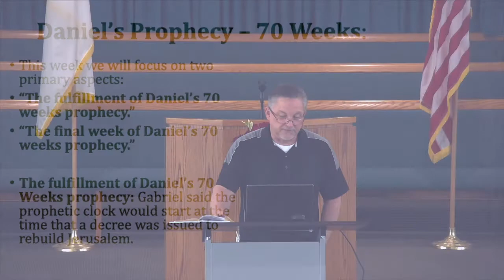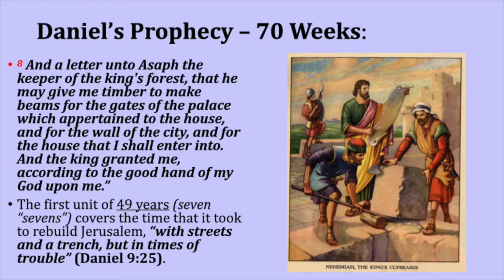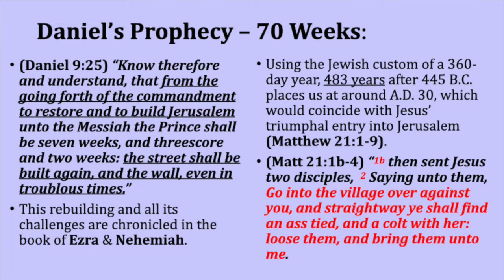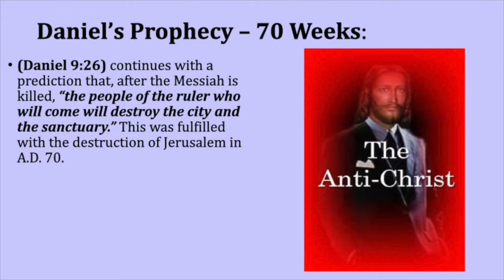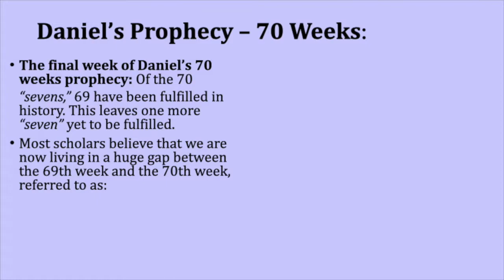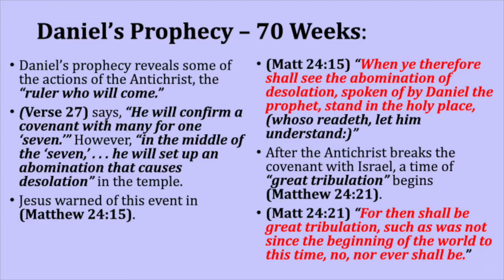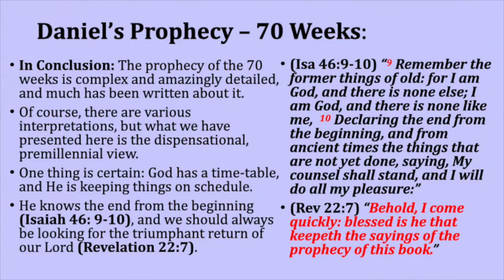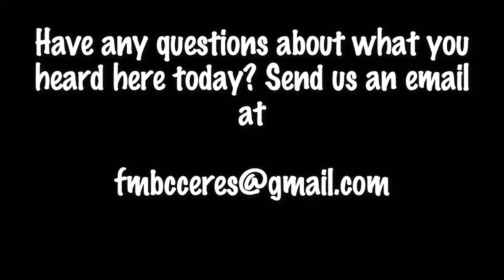Lesson 13 B Part 2 What We Believe About the Return of Christ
Continued study of Apologetics by Bro. Scott Sullivan